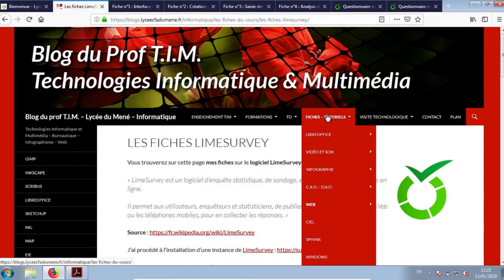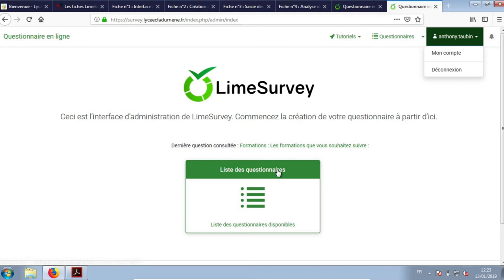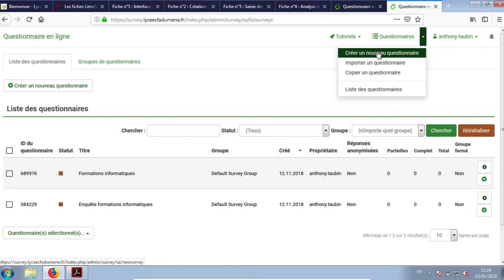Tuto vidéo : Découvrir l'interface de LimeSurvey Version 3.15.3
Points à retenir :
- Demander un compte
- Consulter les fiches sur le blog : Fiches - Tutoriels - Web - LimeSurvey
- Cliquer sur liste des questionnaires
- Cliquer sur Créer un nouveau questionnaire